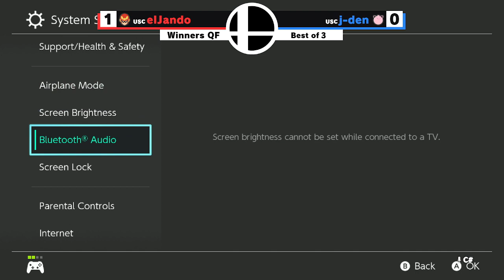elJando (Captain Falcon) vs j-den (Jigglypuff) - LR 3 - USC Biweeklies #76: Fall Finale 2022